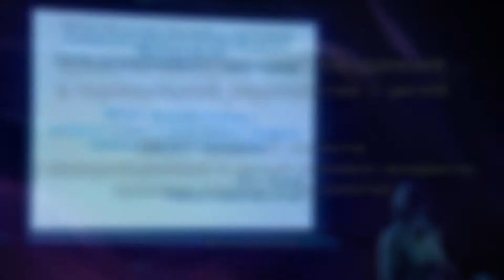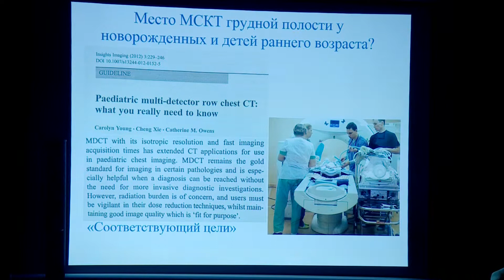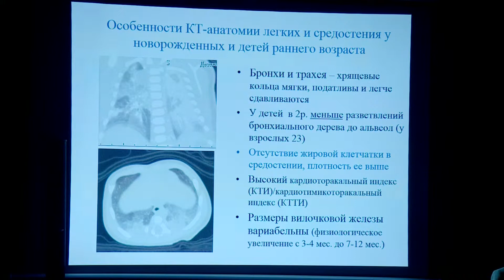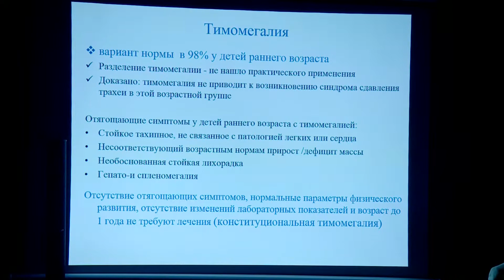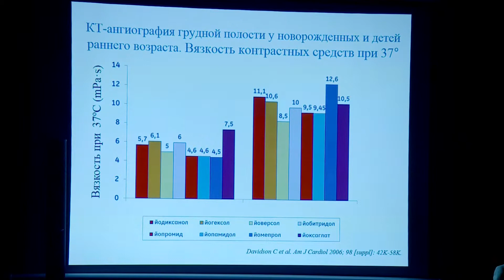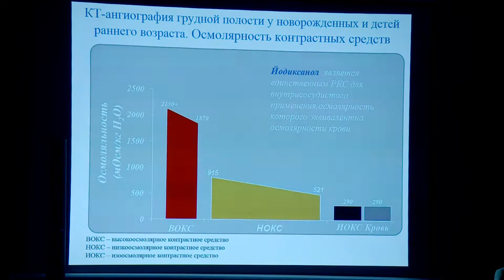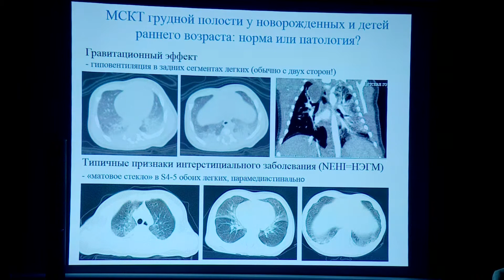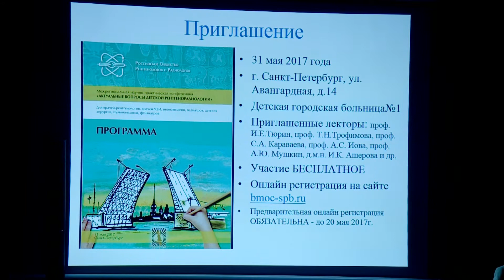Ильина Н.А. – МСКТ грудной полости у новорожденных и детей раннего возраста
Ильина Н.А. – МСКТ грудной полости у новорожденных и детей раннего возраста: граница нормы и патологии
IX конгресс «Невский радиологический форум – 2017»
Санкт-Петербургское радиологическое общество
Клинические наблюдения в торакальной радиологии у детей
SPBRA.RU